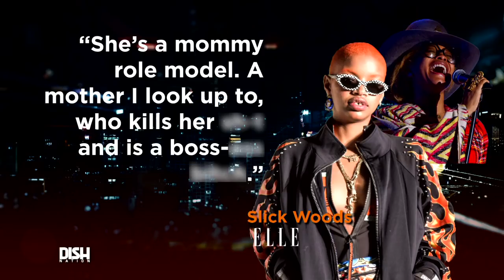BADUIZM TO BABIES! ERYKAH BADU TO BE SLICK WOODS’ DOULA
Erykah Badu is a woman of many talents, but you'll never believe how she's lending a helping hand in this new role!